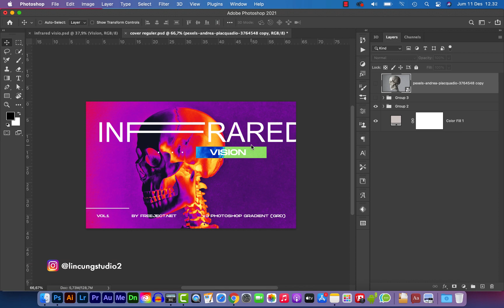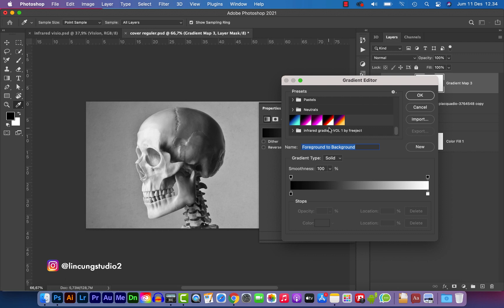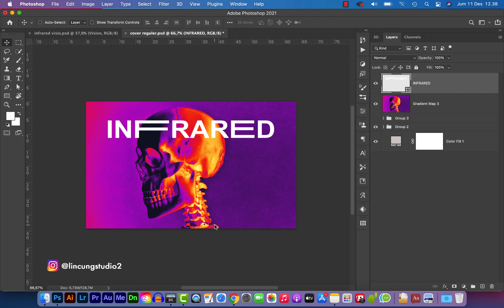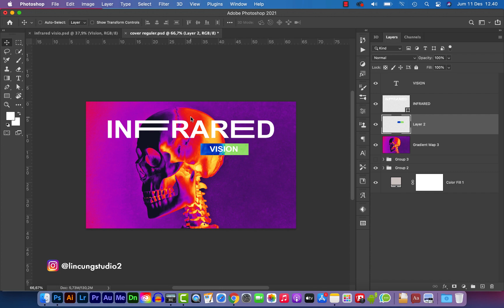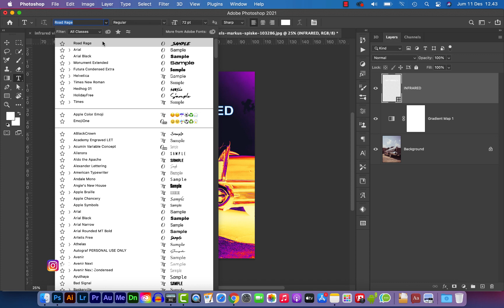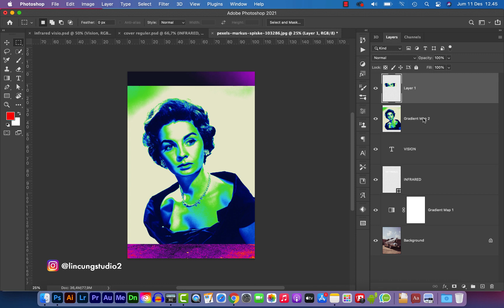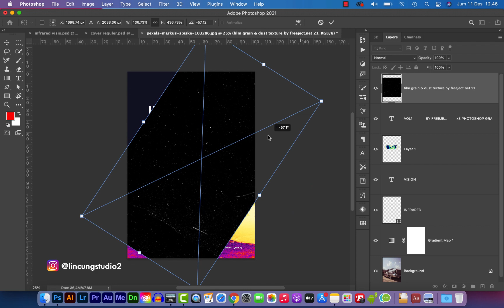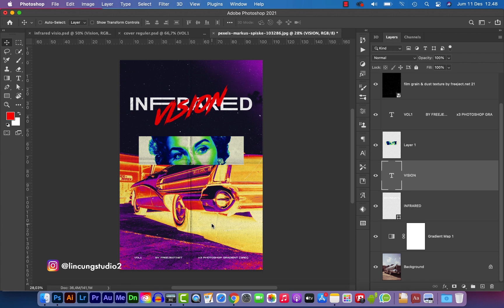Cara Bikin Desain Poster Infrared Vision - Photoshop Tutorial Indonesia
Halo, dalam video kali ini kita akan belajar tentang cara membuat desain infrared vision yang bisa temen2 gunain untuk membuat desain poster, print, dll. unduh semua bahan desain pada link dibawah.